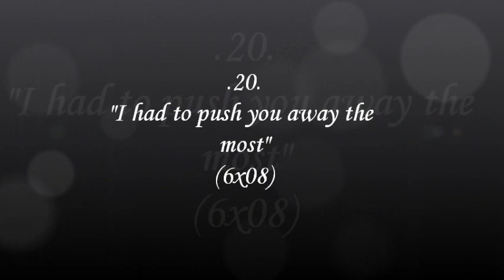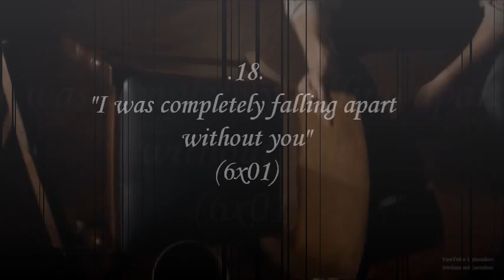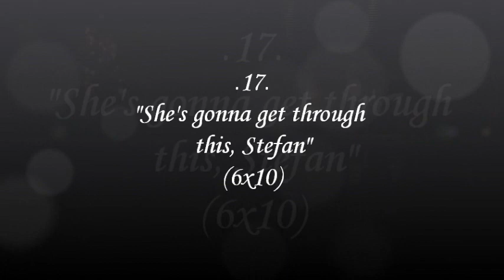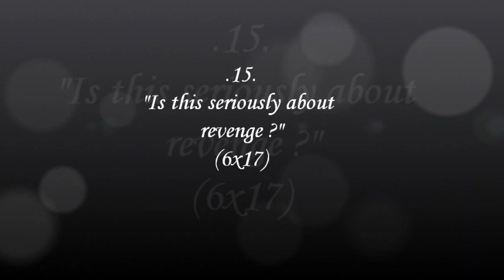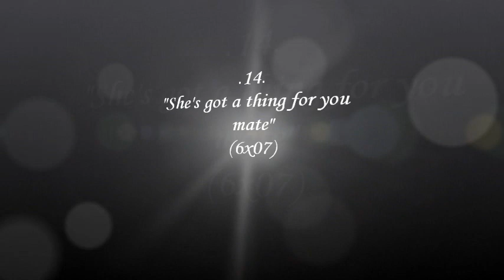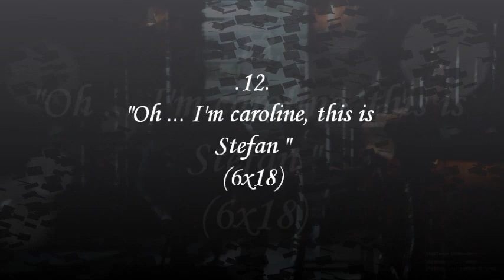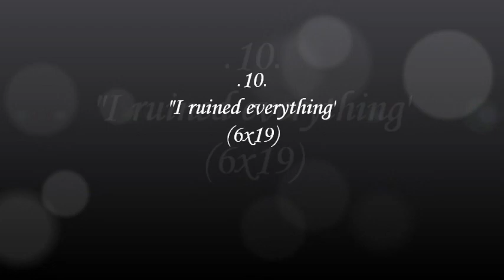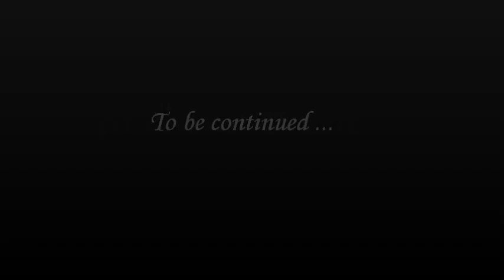Stefan & Caroline - Best Moments Season 6 Part 1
Question : How do you select only 10 moments of Steroline in a season where every scene was amazing ?!!
Answer : You select MORE ;)
Here we go with part 1 of the 20 best scenes of season 6 !